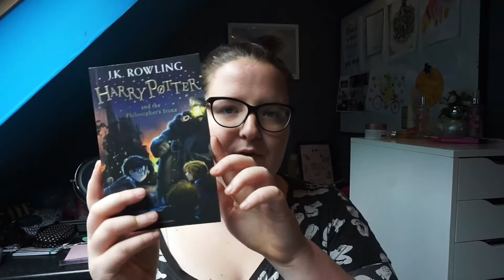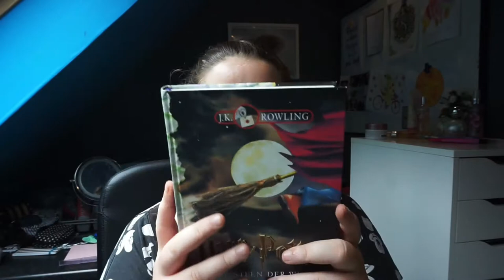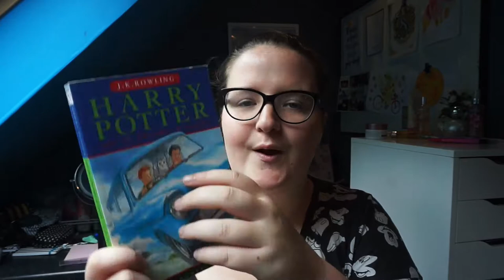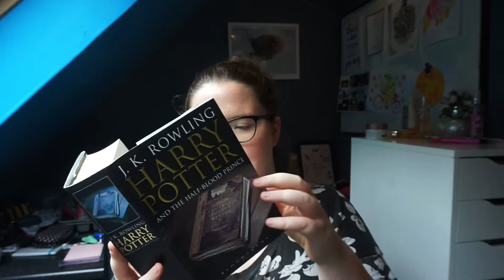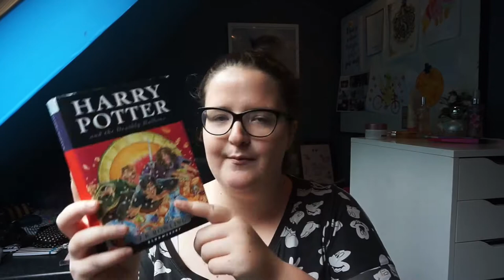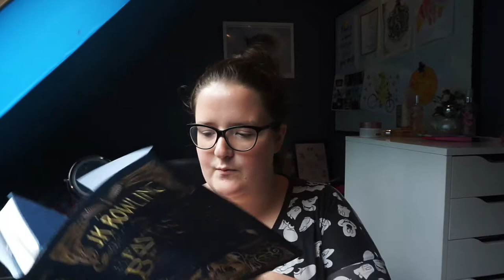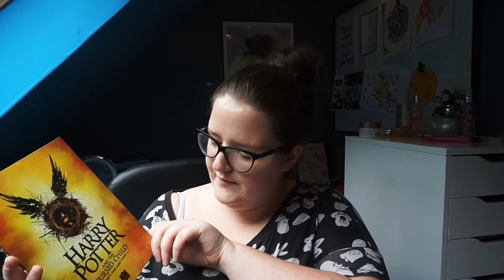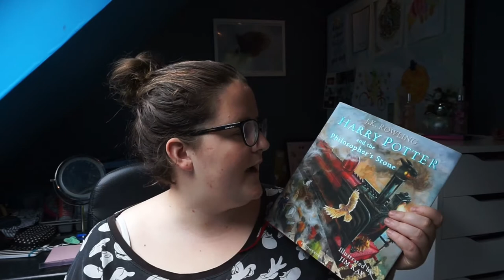Mijn Harry Potter boeken collectie I Lifestyle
Youtube creator I Blogger bij I Regio fotograaf Nieuwsblad Ieper & Krant van West-Vlaanderen I Student Marketing en social media consultant | Eigenaar van BLGR.